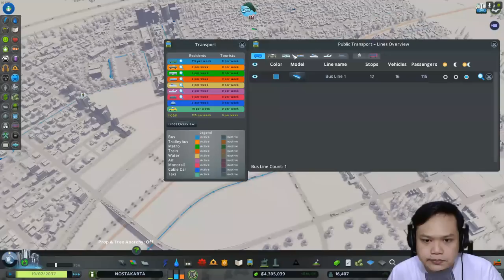TRANSPORTASI BUS, DEATH WAVE DAN DISTRIK KHUSUS - Cities Skylines Indonesia #8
akhirnya di nostakarta episode ke 8 ini kita mengadakan sarana transportasi bus, ini adalah transportasi ke dua setelah sebelumnya yang pertama sudah ada taxi. disini juga mulai keliatan ada si death wave yg bikin kesel wkwkwk dan juga ya distrik khusus pekerja.